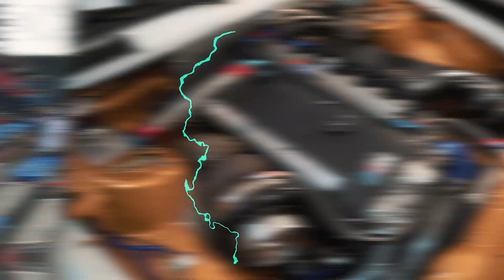"Spausk Gazą!": BMW E30 su M3 Turbo varikliu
“Spausk Gazą!” komanda lanko “BMW E30“ projektą su "M3" varikliu ir turbina, važiuojantį 'Drift PRO" lygoje.